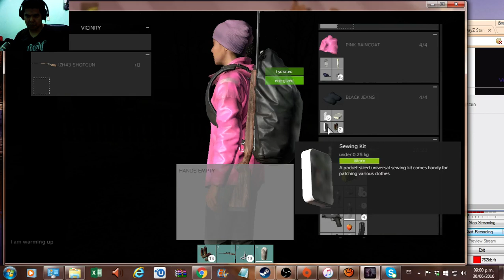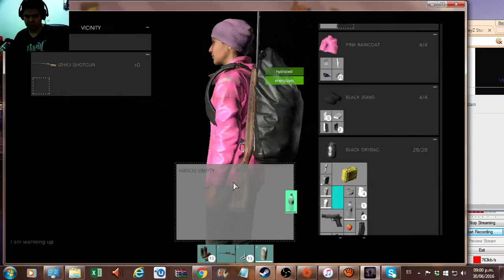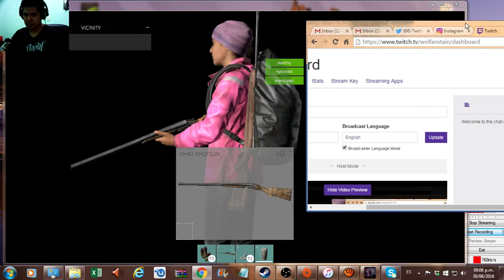DayZ standalone,livestream, help the cause (hhg) (Part 6)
You can Follow me thru

Drop me a call thru skype also 2 skype id---